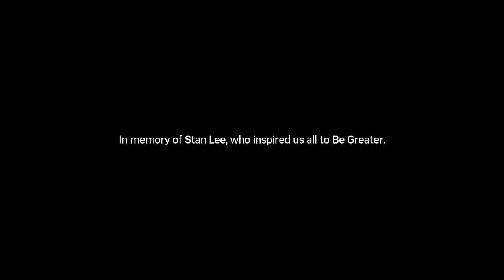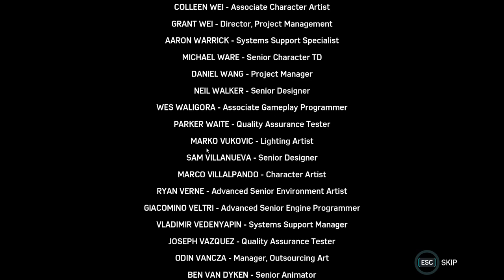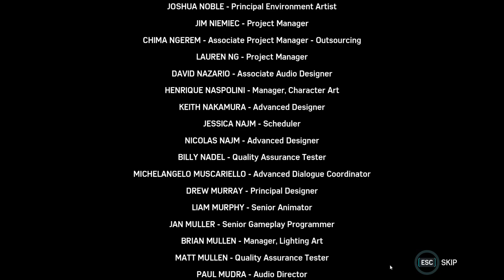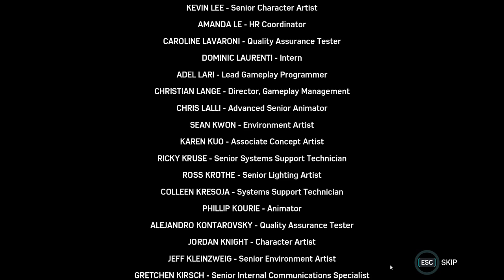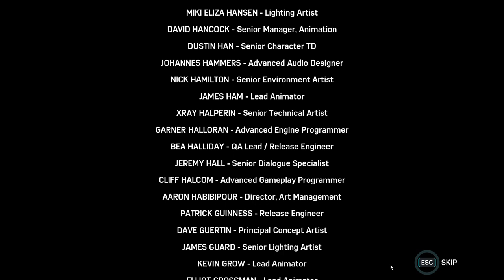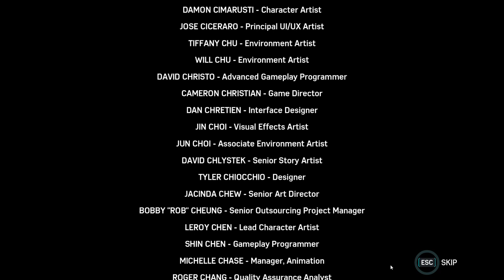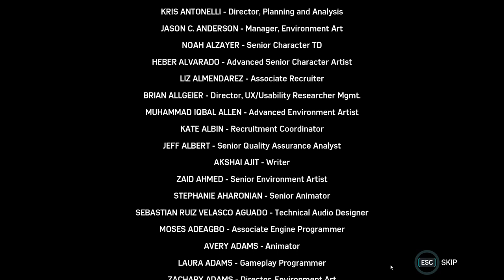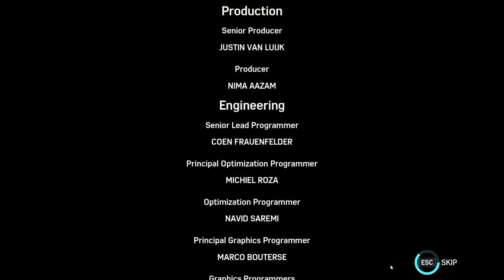Marvel's Spider-Man Remastered - DLC Mission 03 - Part 02 - Stan LEE Tribute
Marvel's Spider-Man Remastered - DLC Mission 03 - SILVER LINING - Stan LEE - Part 2 (Ending)

Marvel's Spider-Man Remastered - DLC Mission 03 - SILVER LINING - Silver Sable / Black CAT - Part 1

Marvel's Spider-Man Remastered Ending.

Marvel's Spider-Man is an action-adventure game based on the Marvel Comics superhero Spider-Man, developed by Insomniac Games and published by Sony Interactive Entertainment for PlayStation 4. It will be the first licensed game developed by Insomniac. The game will tell a new story about Spider-Man that is not tied to an existing comic book, video game, or film. It will cover both the Peter Parker and Spider-Man aspects of the character. It features combat systems such as aerial combat, spider sense and reflexes, and finishing moves. Spider-Man can push attacking enemies off of buildings, though Spider-Man will not let them fall, webbing them to the side of the building. The player will be able to use Spider-Man's abilities such as web-slinging and wall-crawling as well as other gameplay elements, one of which will be the ability to traverse using parkour, and the crafting and use of gadgets and alternative suits with special powers. Environmental combat, quick time events, and stealth will also be featured in the game. Peter Parker (outside of his Spider-Man suit) will be playable in parts of the game and Mary Jane Watson will be playable in "key moments" of the game.

Peter Parker is 23 years old and interning at a laboratory while about to graduate from college. Parker has been Spider-Man for eight years and has settled into his role as protector of New York City. Early in the story, Spider-Man defeats Wilson Fisk, a philanthropist who runs a criminal empire under his alter ego The Kingpin. Afterward, a new gang emerges known as the Inner Demons who are taking over Fisk's territory. Spider-Man arrives at a construction site owned by Kingpin and must defend Kingpin's men who are under attack by the Inner Demons. While fending off the Inner Demons from the construction site, Peter learns that Martin Li, one of New York's most prominent philanthropists, leads the Inner Demons under his alter-ego Mister Negative. Martin also runs the F.E.A.S.T. shelters located across the city, which complicates things for Peter's personal life as his Aunt May works at F.E.A.S.T.

Gameplay / Playthrough / Walkthrough / No commentary. 4k HDR 60 FPS